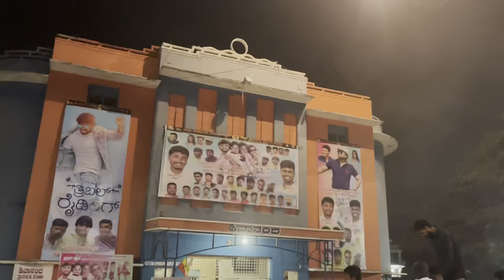Trible riding Movie outdoor promotion by rsmedia - Ravisindhanur